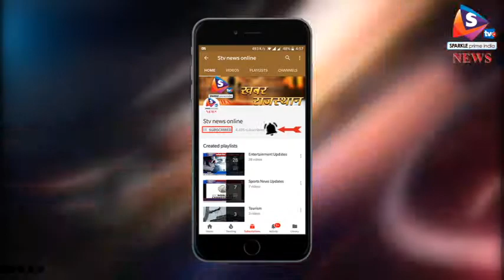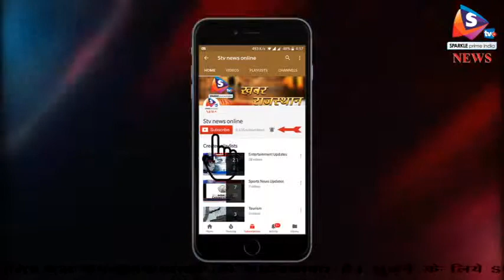जयपुर गैस सिलेंडरों की कीमत में हुई कटौती, नॉन सब्सिडी वालों को मिलेगा ज्यादा फायदा